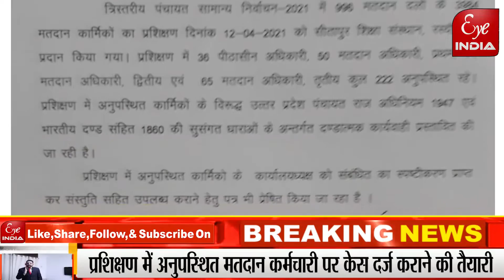चुनावी ट्रेनिंग में नहीं पहुंचे 222 मतदान कर्मी